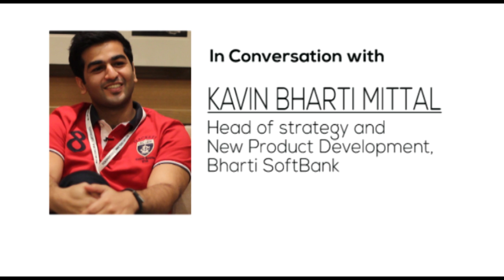Hike founder Kavin Bharti Mittal talks on managing portfolio in Hike | YourStory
Hike Founder Kavin Bharti Mittal talks on managing portfolio and handling traction in HIKE. Know more by watching this video.